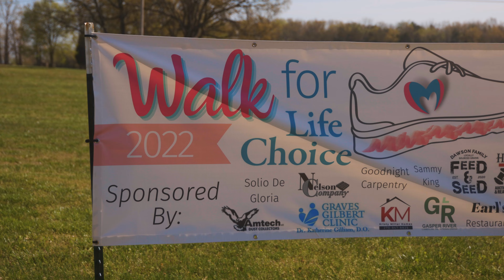Life Choice Walk 2022